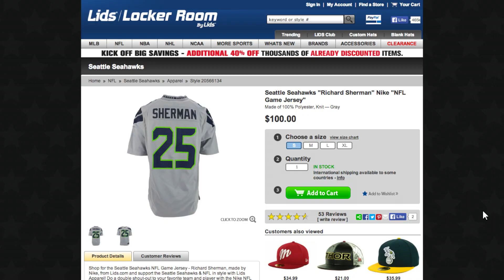OfficeRivals - LIDS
LIDS has ANY TEAM ANY TIME ANY WHERE and that has been known to create issues in offices around the world. See what happens when everyone in the office reps their favorite team with gear from LIDS!

Shop LIDS, LockerRoom by LIDS or LIDS.com today to support your favorite team.